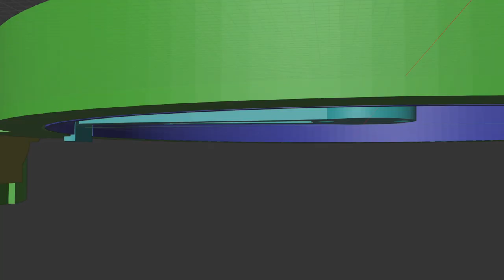Hollow Clock 3 - 3D printed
Hollow Clock 3 -- The hour hand is no longer connected to the surrounding circle.